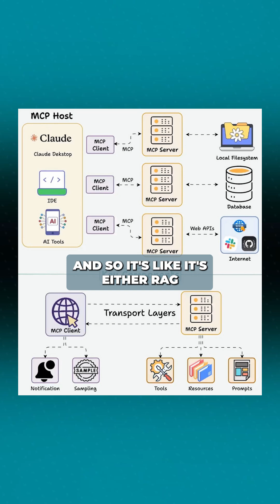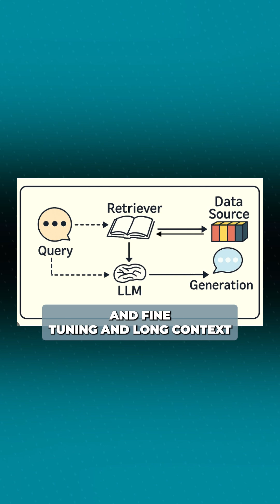The Truth About RAG Systems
“It’s not RAG or fine-tuning. It’s not RAG vs. long context.” 🔥

Douwe Kiela, co-creator of Retrieval-Augmented Generation (RAG), clears up the biggest misconceptions in enterprise AI.

He breaks down how:

 - MCP is just a protocol, not a replacement

 - Long context models still degrade after ~2,000 tokens

 - The best systems combine RAG, fine-tuning, long context, and tool use

There are no silver bullets — only smart trade-offs!